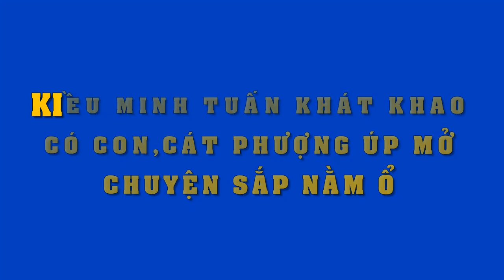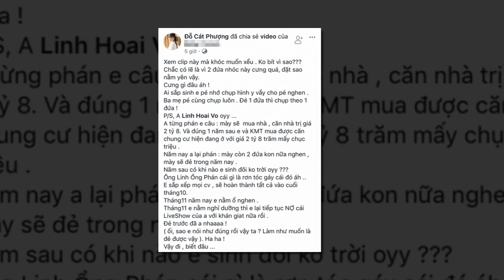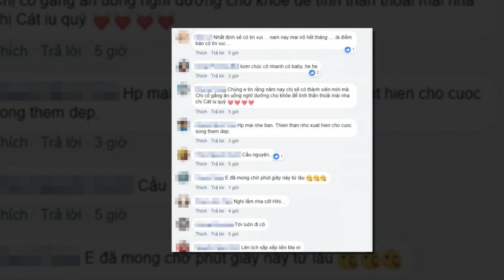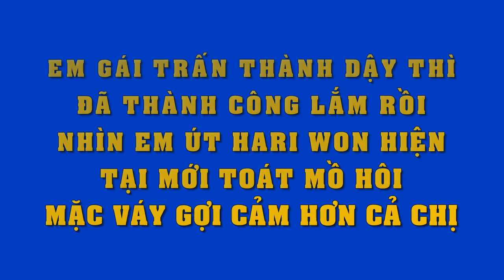Chia sẻ úp mở về chuyện "nằm ổ",Cát Phượng khiến fan và Kiều Minh Tuấn "vui mừng"